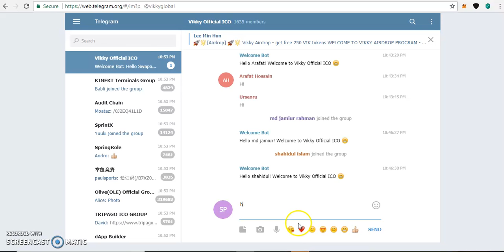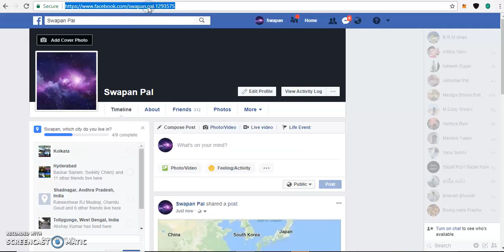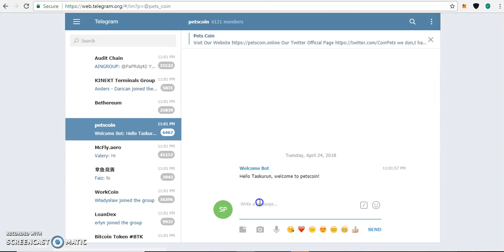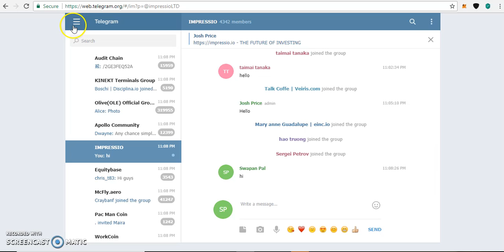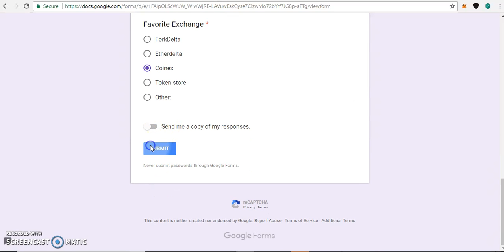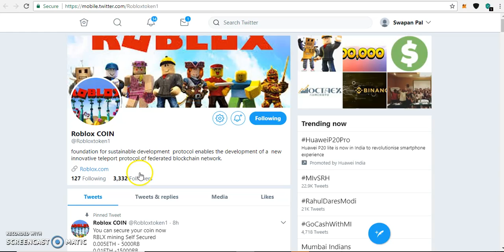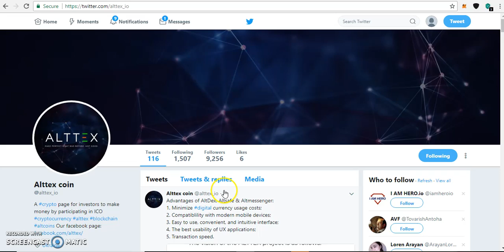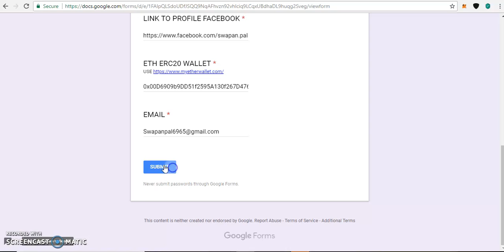ALTTEX,GoldenChain,ROBLOX,Marijuana,IMPRESSIO,PetsCoin and Vikky | 7 Free Airdrop Join It Fast Guys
Refer Telegram User ID :- @Swapanpal046

Referral Telegram Username :- @Swapanpal046

Friends Join My Twitter Account And Join The Many More Airdrops And Free Tokens.